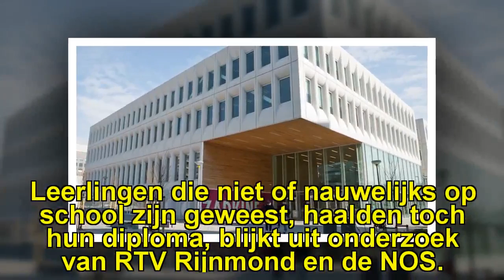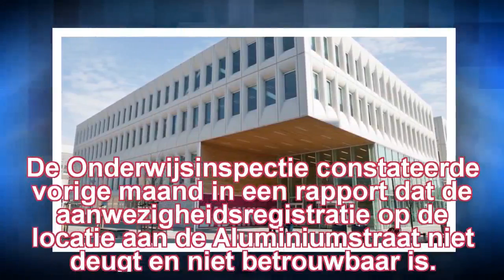Groot deel leerlingen locatie Zadkine Rotterdam volgt lessen niet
Het merendeel van de leerlingen op de opleiding logistiek van het ROC Zadkine in Rotterdam volgt de lessen in het rooster niet.